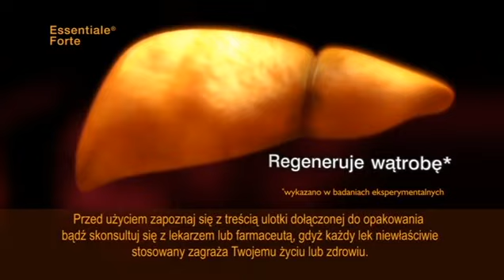Szóstka - reklamy z 3.03.2013 r.